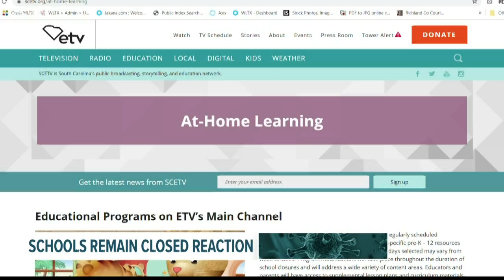Riverbanks Zoo to remain closed through April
Concerns over the coronavirus have led the Riverbanks Zoo to decide to remain closed through April.